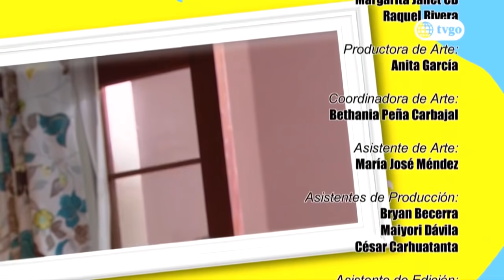Los Vílchez - 16/01/2020 - Cap 79 - 4/4